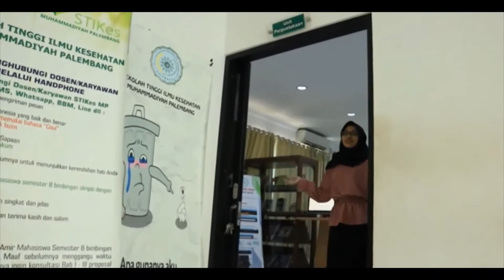Kampus Masa Depan IKesT Muhammadiyah Palembang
Telah Dibuka Pendaftaran Mahasiswa Baru Tahun Akademik 2021/2022.
PROGRAM STUDI YANG ADA DI IKesT MUHAMMADIYAH PALEMBANG:
1.S1 Keperawatan+Ners ( Terakreditasi B )
2.DIII Keperawatan ( Terakreditasi A )
3.DIII Kebidanan ( Terakreditasi A )
4.DIII Kesehatan Lingkungan ( Terakreditasi A )
5.DIII Fisioterapi ( Terakreditasi B )
6.DIV Analis Kesehatan ( Terakreditasi )
7.S1 Gizi ( Terakreditasi )
8. S1 Sistem Informasi (Terakreditasi)
Syarat Pendaftaran :
1.FC Ijazah / Surat Keterangan Lulus dari sekolah
2.FC Kartu Tanda Pengenal ( KTP/ Kartu Keluarga)
3. Surat Keterangan Sehat dari RS/Puskesmas
4.Pas Foto 3*4 berjumlah 4 Lembar